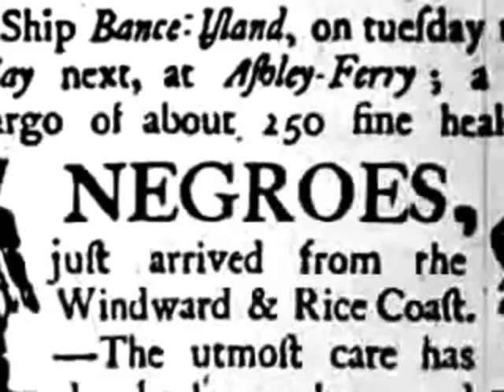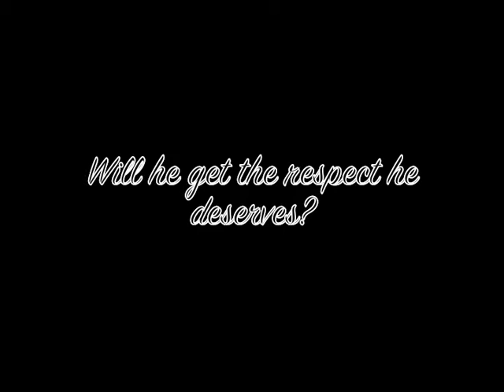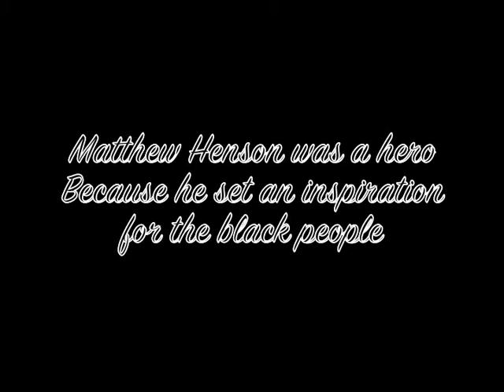Arctic Hero Book trailer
A true thrilling story of matthew henson and his crew.